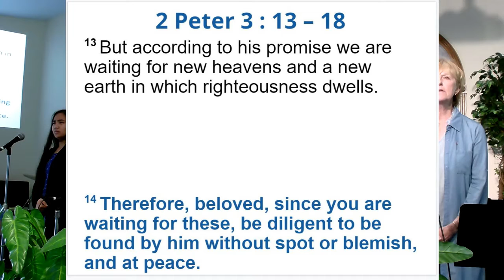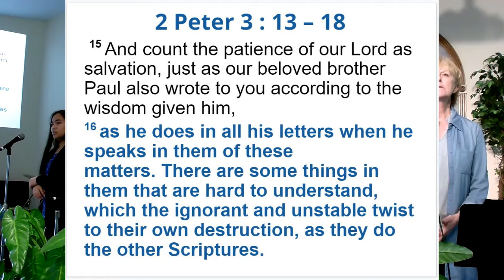A Walk in a Mystery!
This is an edited version of our Gathering on October 10, 2021.

After spending 2 years in Ephesus Paul gets wind that there is difficulty there and writes this most profound letter. Our walk and God's work are indeed a mystery.

You can contribute here:  Thank you!

Be Wise, be Faithful be Fearless!